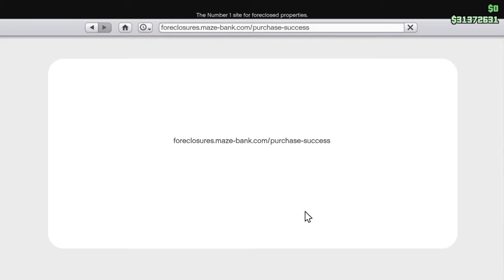The Open Road: MC Clubhouse | Great Chaparral (Bikers Update)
Buying the first clubhouse in a strategically located area in Great Chaparral - with Blaine County in the north and Los Santos in the south.  The clubhouse is a disused petrol station just off Harmony in the Grand Senora Desert.

Great Chaparral Clubhouse: $200,000 (medium range)
Mural: $150,000 (We Are Mods)
Interiors: $400,000 (Style B walls, hanging decors and furniture)
Club emblem: $62,000 (British Royal Airforce symbol)
Club name:
Gun locker: $320,000 (storage of unwanted weapons)

GRAND TOTAL: $1,653,000

Pro-tip:  By experience, this clubhouse seems to be glitched.  The interior upgrades do not seem to stick.  Please refer to video in this playlist for more details.